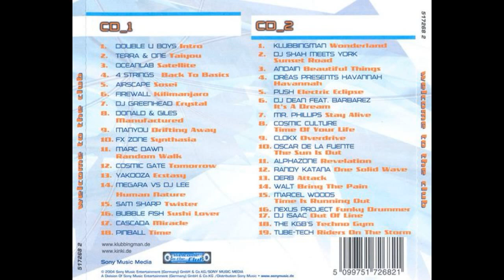Welcome To The Club 1 CD1 - DJ Mix Klubbingman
45-1.Album: Welcome To The Club 1 CD1 -  DJ Mix Klubbingman
Label: Sony Music Media – 517268 2
Series: Welcome To The Club – 1
Format: 2 x CD, Compilation, Mixed
Country: Germany
Released: May 3, 2004
Genre: Electronic
Style: Trance, Hardstyle, Techno, Hard Trance

Tracklist:

01.) [00:00:00]
02.) [00:00:00]
03.) [00:00:00]
04.) [00:00:00]
05.) [00:00:00]
06.) [00:00:00]
07.) [00:00:00]
08.) [00:00:00]
09.) [00:00:00]
10.) [00:00:00]
11.) [00:00:00]
12.) [00:00:00]
13.) [00:00:00]
14.) [00:00:00]
15.) [00:00:00]
16.) [00:00:00]
17.) [00:00:00]
18.) [00:00:00]